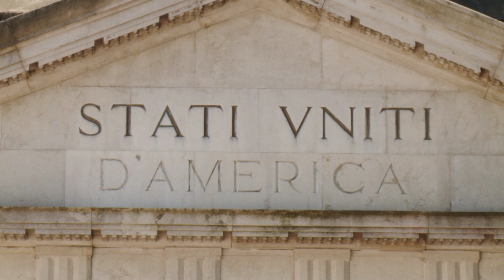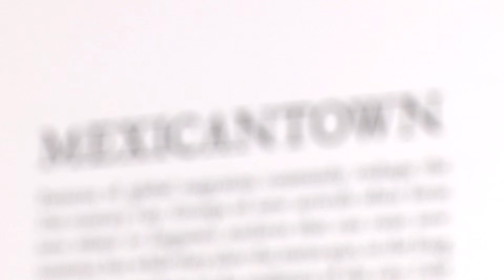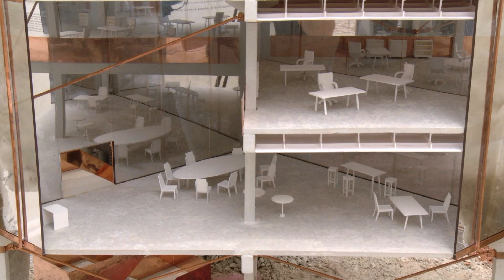Biennale Architettura 2016 - United States of America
Intervista con Monica Ponce de Leon e Cynthia Davidson, curatrici del Padiglione Usa alla 15. Mostra Internazionale di Architettura.

Interview with Monica Ponce de Leon and Cynthia Davidson, curators of the USA Pavilion at the 15th International Architecture Exhibition.